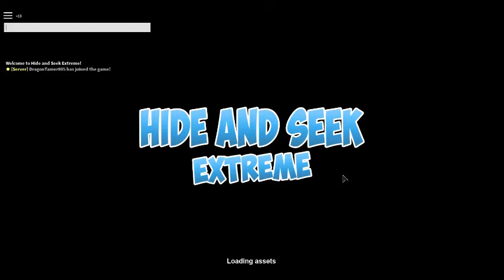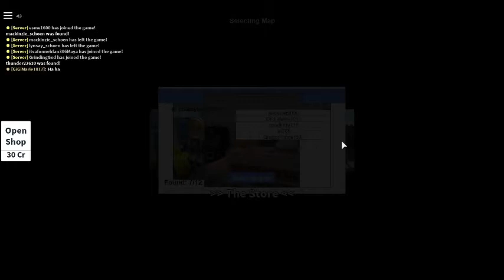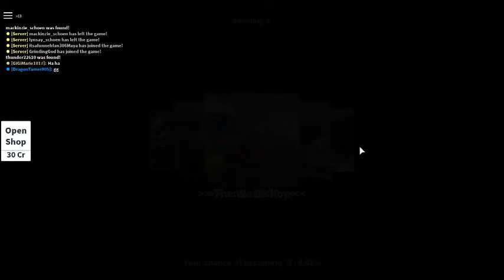Roblox gameplay hide and seek